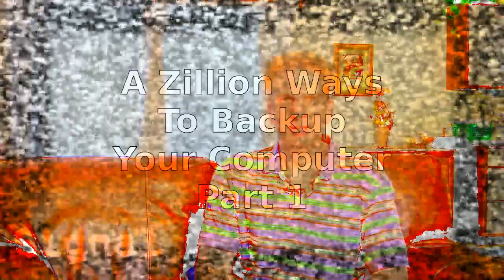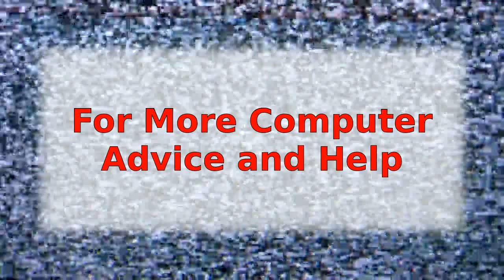A Zillion Ways To Back Up Your Computer Part 1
What's the best way to back up your hard drive? In this first part in the series we discuss backing up your computer to USB flash drives and DVD. Check for Part 2 and Part 3 for some of the other ways to keep your digital photos, videos, music and other important data safe on your computer.